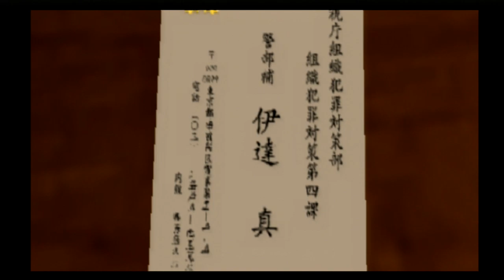Yakuza [No Commentary] - Part 4: Oh Captain, My Captain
After meeting up with Shinji, Kiryu is able to slip by most of the Tojo family undetected. He is able to meet up with Kazama, his adoptive father and boss. There, Kazama explains that Nishiki is very different from the man he was 10 years ago. That and Yumi losing her memory are two of the big points they go over. Before Kazama has anything else he can say to Kiryu, he is shot from a great distance by a hidden sniper a few buildings away. Shimano accuses Kiryu of killing Kazama as well, and sends the Tojo clan after him. After escaping through a window, Kiryu defeats the onslaught of Tojo clan members, eventually making his way to Shimano...who is actually quite the pushover. Kiryu barely escapes, seeing a smiling Nishiki watching Kiryu run for his live. Kiryu is saved by Detective Date, after Date wants to work with Kiryu to find out who has been causing the in-fighting in the Tojo clan, as well as draggin the truth of who killed Dojima 10 years ago.